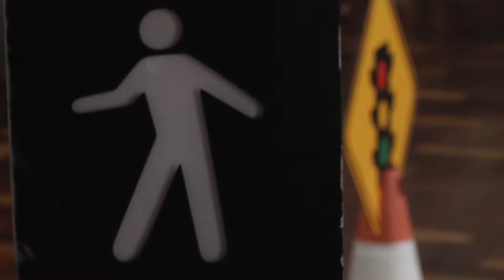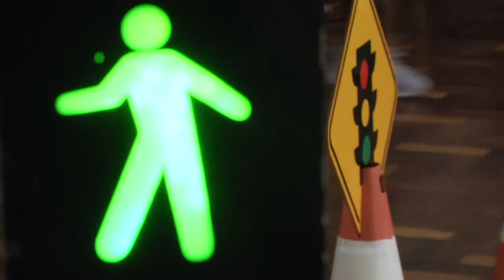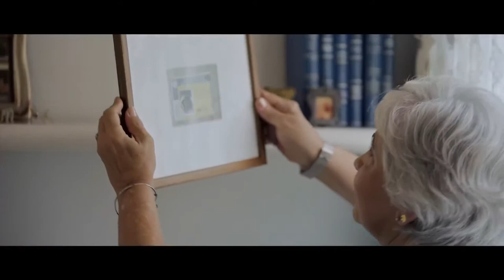Panorama | TVE - Boletim - UPFTV: Maio amarelo - 10/05/19